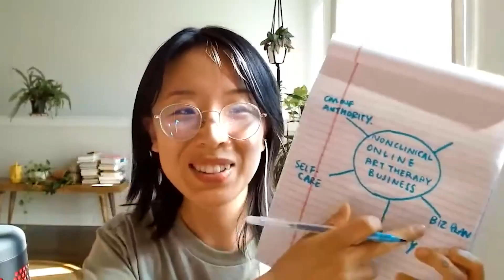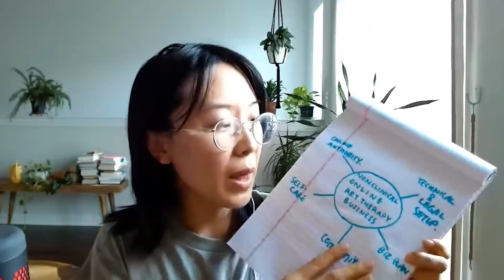5 Things I Did to Break the Income Ceiling and Gain Freedom in My Non-Clinical Art Therapy Biz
5 THINGS I DID TO BREAK THE INCOME CEILING AND GAIN FREEDOM IN MY NON-CLINICAL ART THERAPY BIZ | I'm sharing how you can break the limits, break the mold and have a successful online practice.